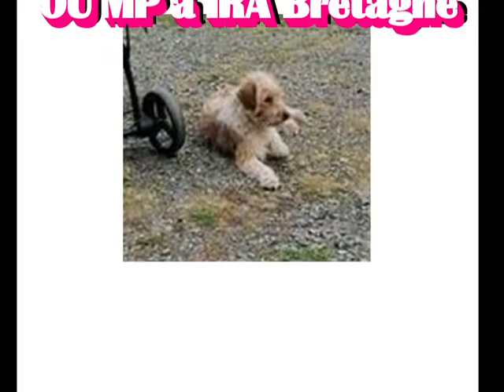I.R.A CRACOTTE VOLEE A LANTIC 22410 LE 10/09/2020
AIDEZ SA FAMILLE A RETROUVER CRACOTTE VOLEE A LANTIC 22410 LE 10/09/2020 EN PARTAGEANT CE DIAPO EN MASSE ET PARTOUT CAR CRACOTTE PEUT SE TROUVER N'IMPORTE OU
Recherches d'animaux perdus ou volés, chiens perdus, chiens volés, chiens trouvés, animaux perdus, animaux trouvés, animaux volés